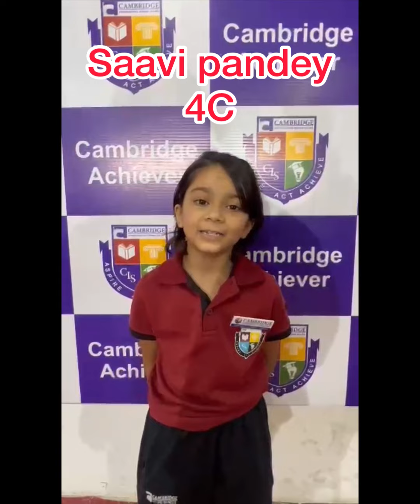Let’s hear our super proud students of primary & Middle section sharing about excellent results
Let’s hear our super proud students of primary & Middle section  sharing about our excellent Board results!